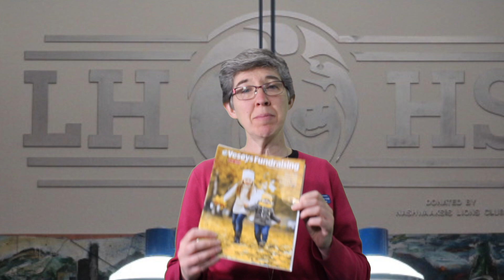September, 25th, 2019